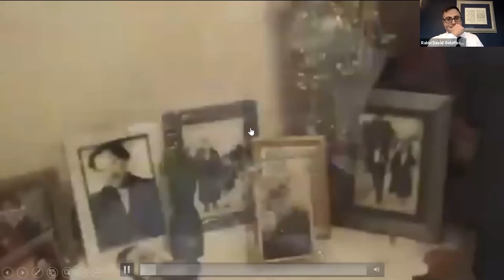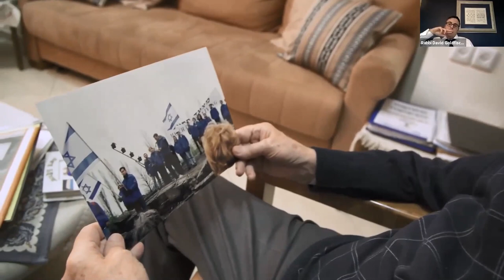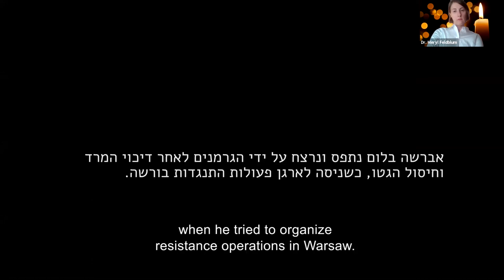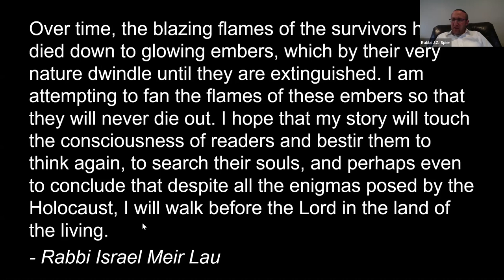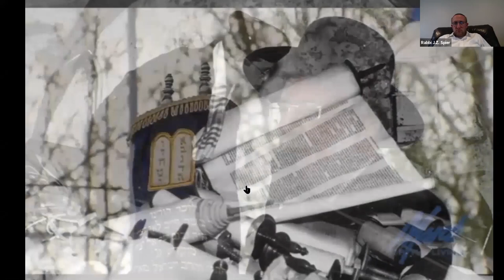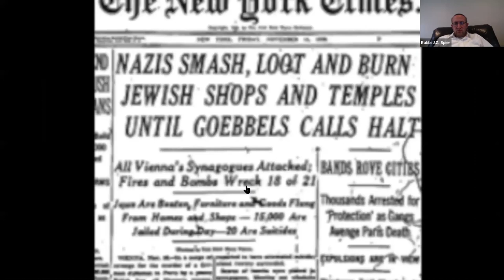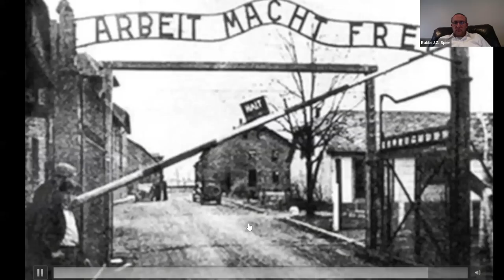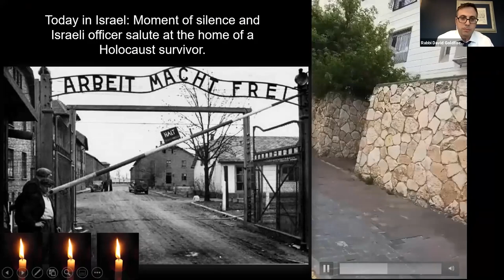Yeshivat Frisch Yom Hashoah Program 5780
Yom Hashoah Program given over Zoom on April 21, 2020. Dedicated in loving memory of Fela and Abraham Kolat z”l.